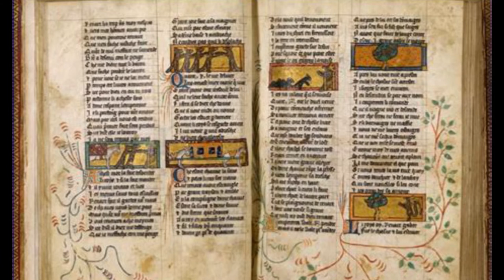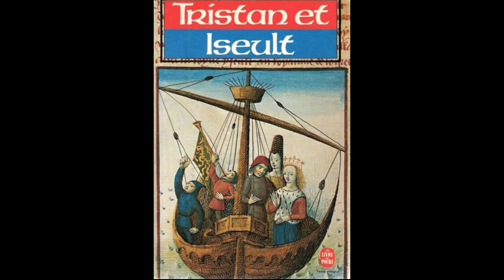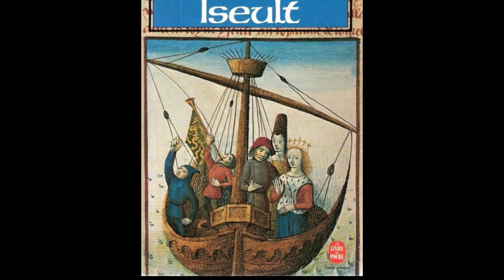Comprendre Tristan & Yseult, L'amour courtois (HS). Littérature et Histoire.